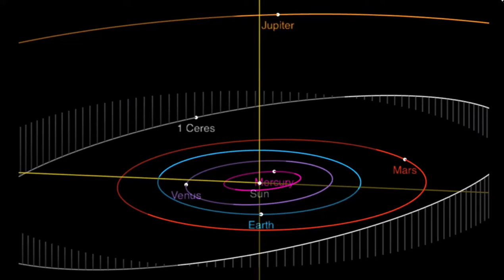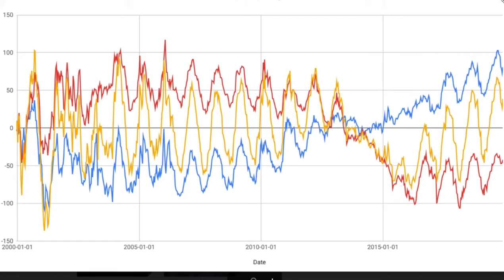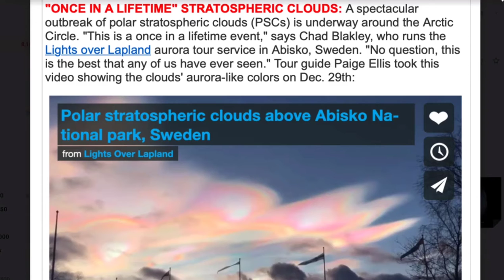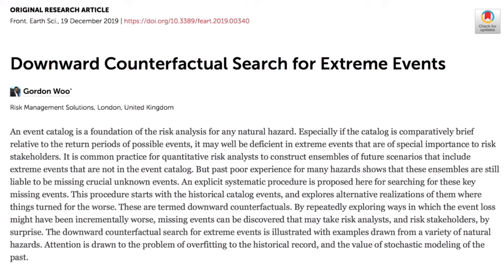Fire and Oceans